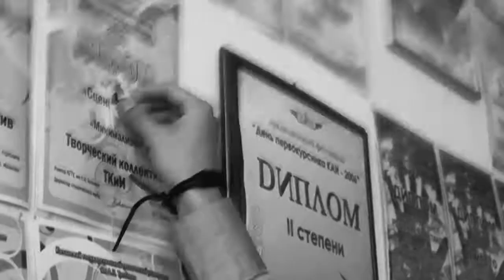Pieces (Sum 41 cover)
This clip is a birthday gift for our lovely friend :)